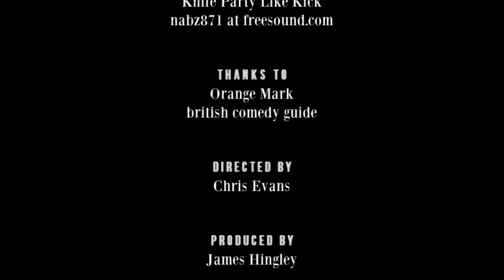Mark Charnock and Dominic Brunt - RHLSTP #224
Emmerdale Farm

There’s a weird giddy atmosphere in the room at the Leeds City Varieties, but you’ll have to try and use the clues in this podcast to piece together what you think might have happened, because this week the guests are the supremely polite and sensible Mark and Dominic (aka Marlon and Paddy from Emmerdale Farm).

They chat about how to not let fame go to your head, the snobbishness directed at soap actors, Mark being Richard’s number one celebrity fan, what Julia Mackenzie thought of Richard’s acting skills, Dominic’s other life as a film director and what the Attack of the Adult Babies is all about, Zombie nights, Who Wants to be a Millionaire and much much more. Remember if you want to see the podcasts uncut, even the ones that we’re not able to broadcast, you have to come and see us LIVE! The people of Leeds will never forget this night!